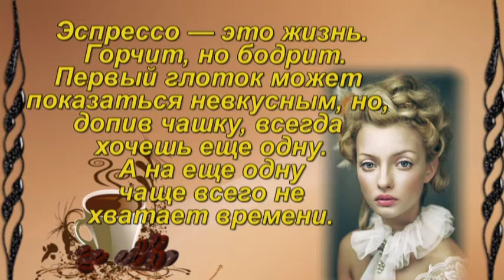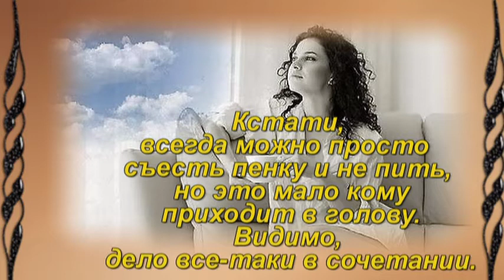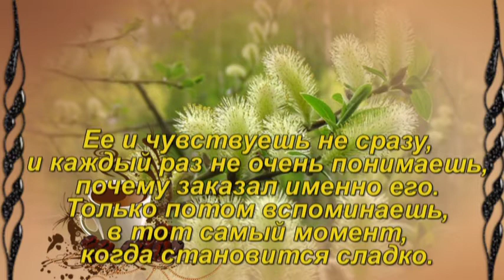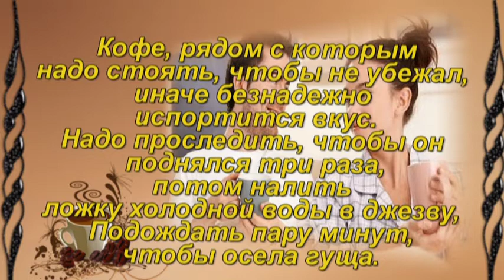С добрым утром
Друзья,с добрым утром и с хорошим днем.
Проснулись,солнцу улыбнулись и на кухню
Варить кофе для любимых.
В видео использованы
Андрей Обидин- "Утренняя мелодия..."
Макс Фрай- "Кофейная книга"